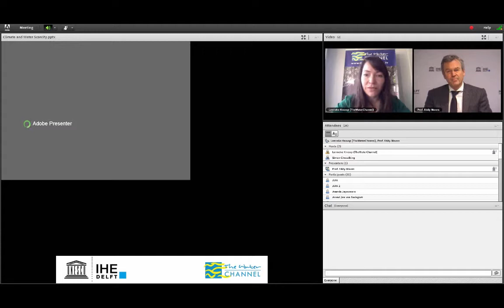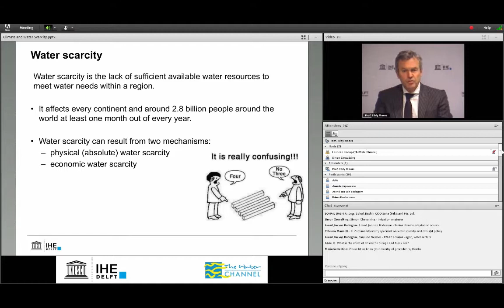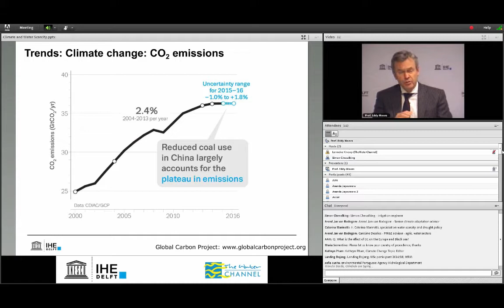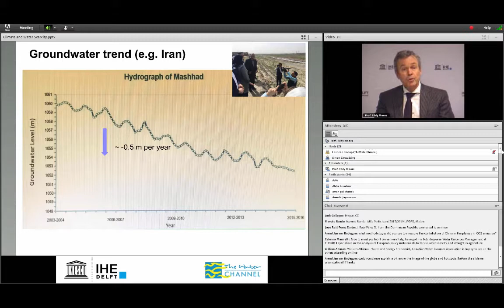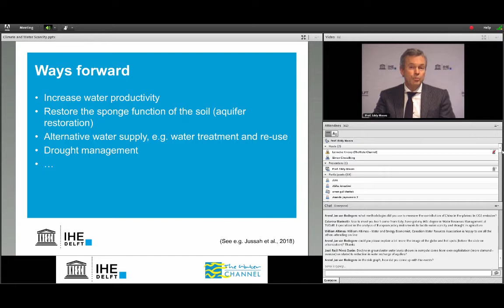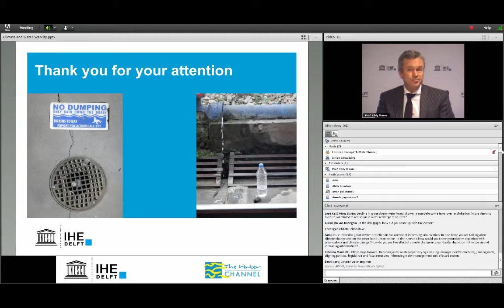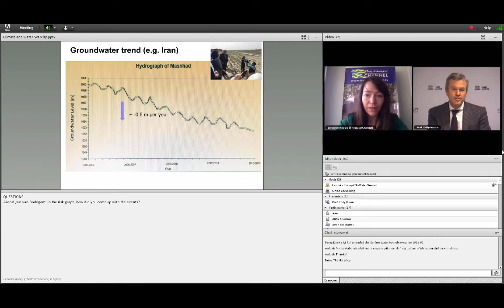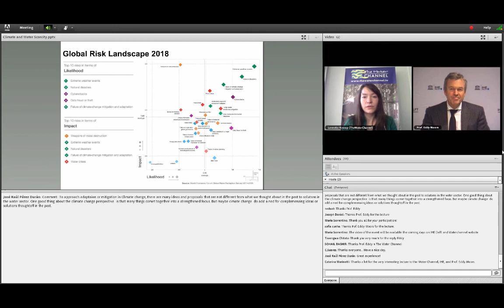IHE Delft 💧 Alumni Online Seminar: Climate Change and Water Scarcity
The latest global risk report of the World Economic Forum again shows extreme weather events, natural disasters and failure of climate change mitigation and adaptation in the top of the global crises as far as impact and likelihood are concerned. This demonstrates the urgent need for action. Effective action requires a thorough understanding of both the biophysical as well as of the socio-economic system.

This seminar presents an overview on the present knowledge of climate change and related sectors. What is our present situation as far as our mitigation efforts are concerned? What is the impact of climate change on water? On the impact side, special focus will be on dry extremes. Research gaps and possible ways forward will be discussed.

About the Speaker:

Prof. Eddy J. Moors is Rector of IHE Delft Institute for Water Education. He also holds the position of professor of Water and Climate at VU Amsterdam, the Netherlands.

Moors started his career at the World Meteorological Organization working in Africa and the Caribbean. Before coming to Delft, he worked at Wageningen Environmental Research – Alterra of Wageningen UR in the research programmes Climate Adaptive Society and Sustainable Water. Keywords of his work include water, drought, climate change, adaptation, primary production, greenhouse gas emissions and stakeholder interaction.

His background in hydrology and climate change research on mitigation and on adaptation topics makes him a key player in the field of integration of mitigation and adaptation challenges. The present focus of his research is on the occurrence of trends and extremes as well as on measures to mitigate these extremes using a systems approach.

He has been the coordinator of numerous national and international projects in places ranging from Europe, Africa, India, Bangladesh, East-Siberia to USA and Brazil. The last ten years his work has concentrated on Asia (India, Pakistan, Bangladesh and Nepal) as well as North America.

Moors is chair of the IGRAC foundation, member of the board of trustees of the Just Digit Foundation and member of the SENSE research school, among others. He is associate editor of the Elsevier journal “Environmental Science and Policy” as well as a member of the editorial board of Elsevier's “Climate Services”.